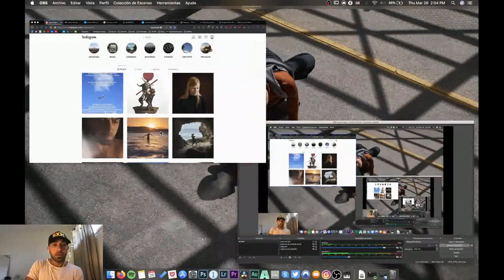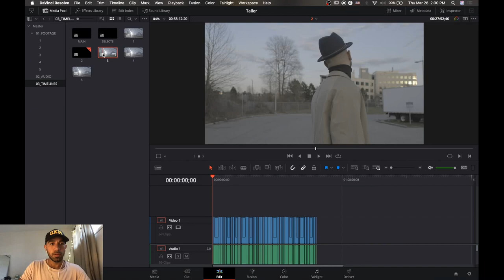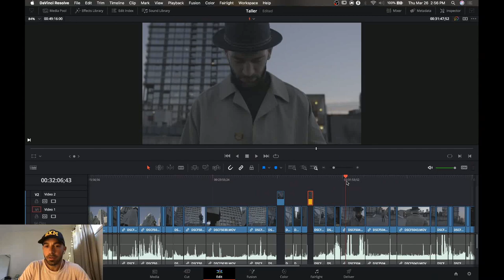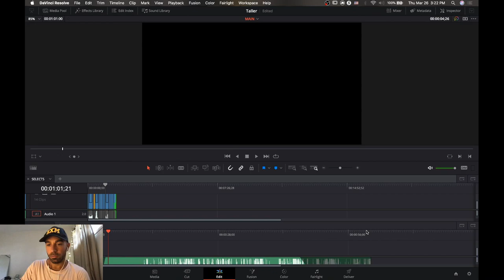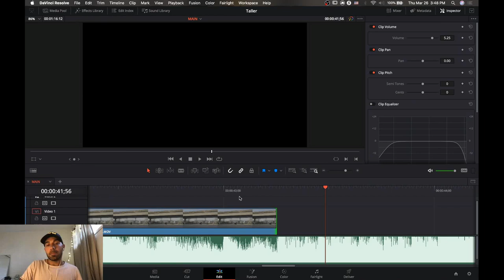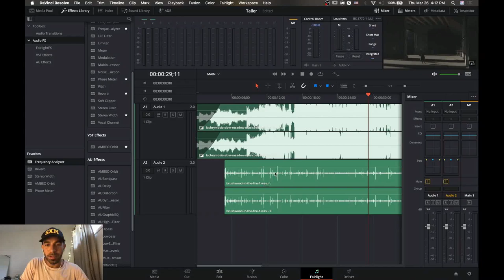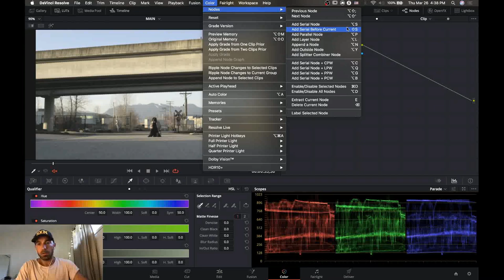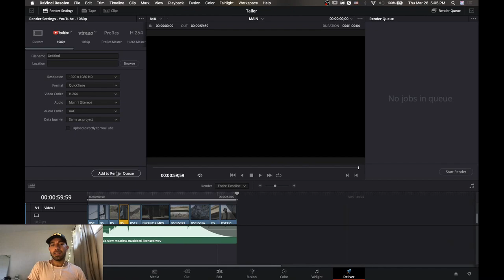Taller de edición de video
Taller de edición de video con Davinci Resove